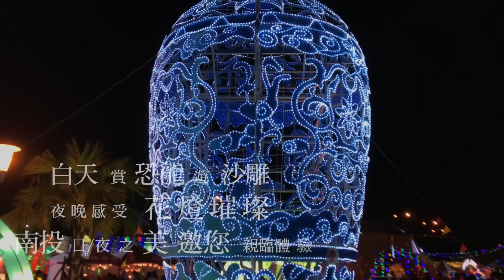2017南投燈會CF （1mins) part 8 智邦數位多媒體 空中監製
此视频有关南投燈會1分鐘版 智邦數位多媒體 空中監製